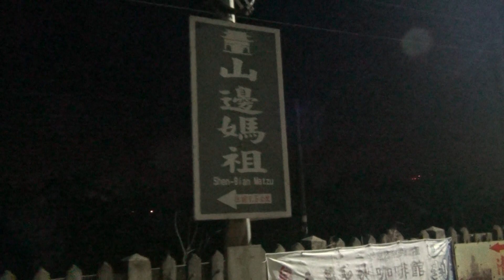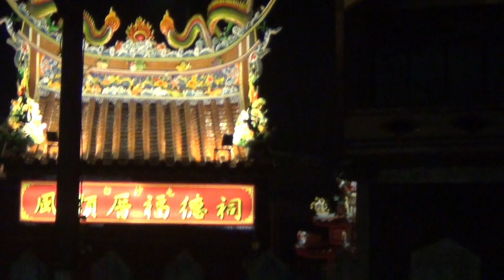2024白沙屯媽祖進香開爐-行轉去拱天宮02-2024/4/6-AM:04:38